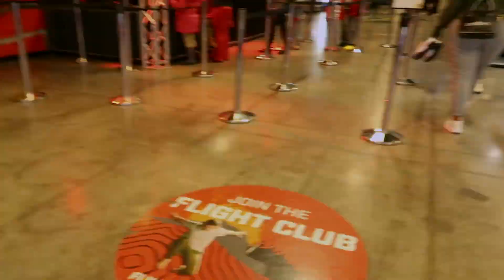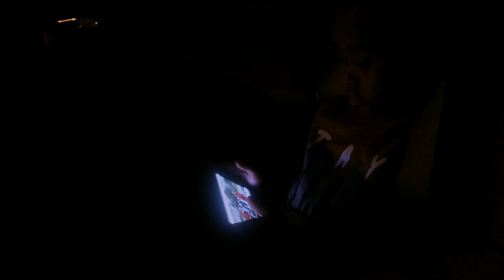TRAMPOLINE PARK …BABY NOAH WAS EXCITED 🥳😎[VLOG]35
Enjoy!❤️ FOG Crew “ Family Of God”